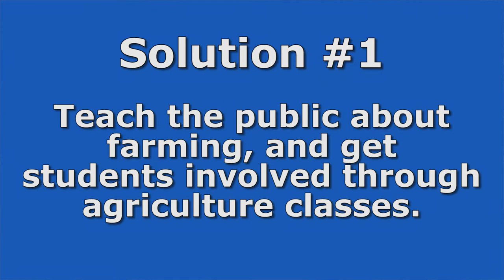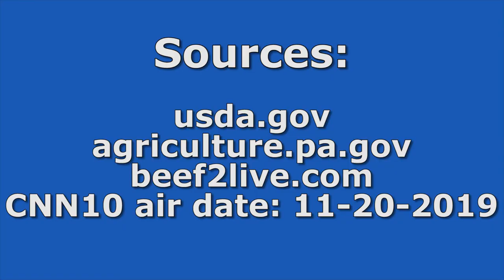Talk to Your Senator Berwick Area MS Pds 1&2